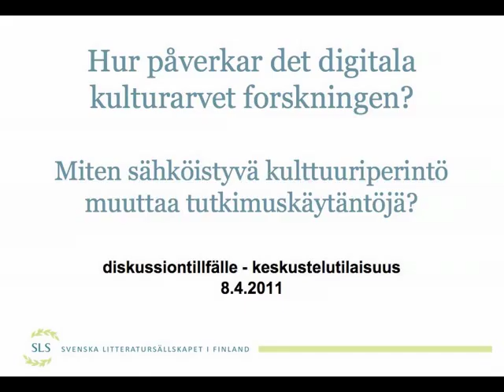Miten sähköistyvä kulttuuriperintö muuttaa tutkimuskäytäntöjä? Keskustelu osa 4.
Svenska litteratursällskapetin selvityshanke Forskarnas röst och digitalt material -- Tutkijoiden ääni ja sähköiset aineistot järjestämä keskustelutilaisuus: "Miten sähköistyvä kulttuuriperintö muuttaa tutkimuskäytäntöjä?" Perjantai 8.4.2011 klo 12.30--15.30 SLS:n tiloissa, osoitteessa Ritarikatu 5, Helsinki.
Paneelikeskustelussa Mikael Korhonen, Vesa Kurkela, Jyrki Ilva ja Marko Lamberg